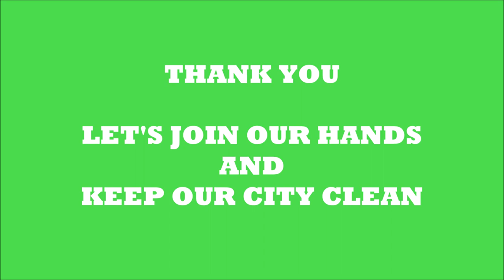EK BHARAT SWACHH BHARAT-AN ACTION SONG BY THE TINY TOTS OF K.V.NO.1 BHUBANESWAR@ ANNUAL DAY 2018.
This action song is based on an old Odia Poem-NIDHI BUDHA. Let's enjoy the action song prepared in the track of some famous contemporary songs and decorated with some funny actions. Hope you will enjoy a lot and shower your blessings on these kids for their bright future.